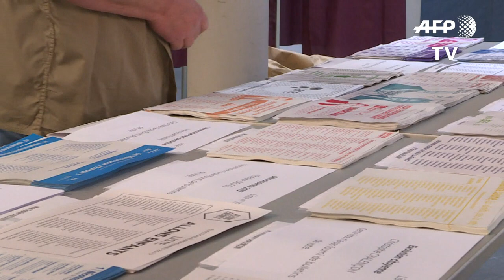Voters rush to European elections polling stations in Paris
Parisians in the French capital's second district arrive at the local town hall to cast their votes in the European elections. They will help elect seventy-nine MEPs who will represent France in Brussels. Vote-counting takes place at 8pm CET and the final results will be known later in the evening. IMAGES